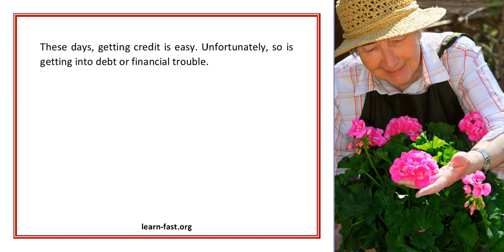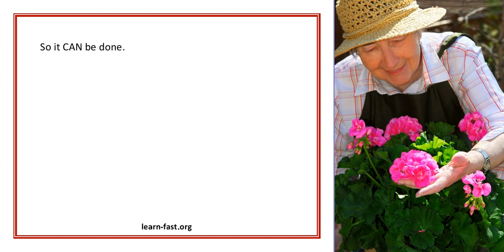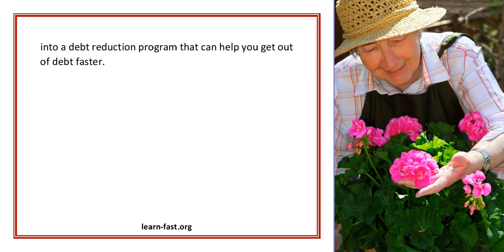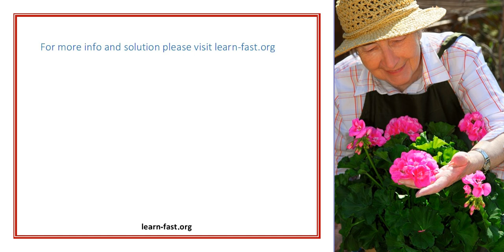Learn How To Fix Your Credit Debt Problems Before Buying Your Next House